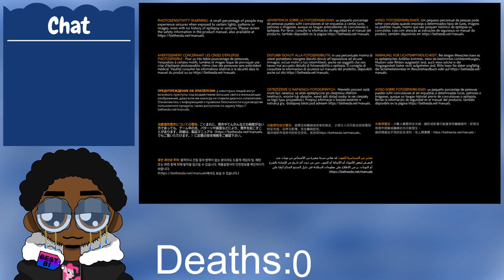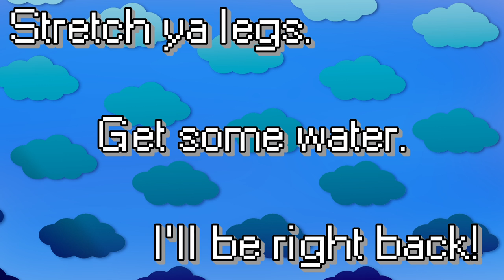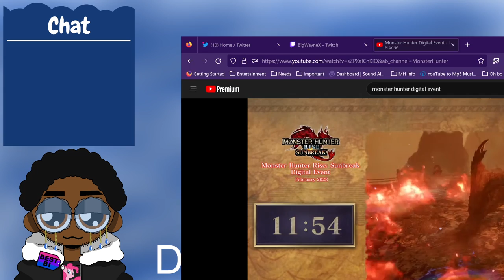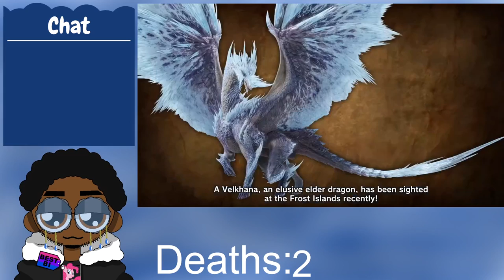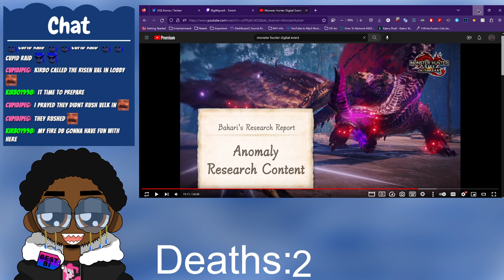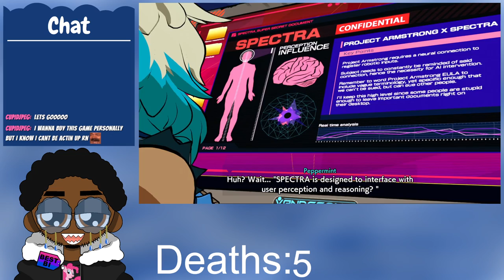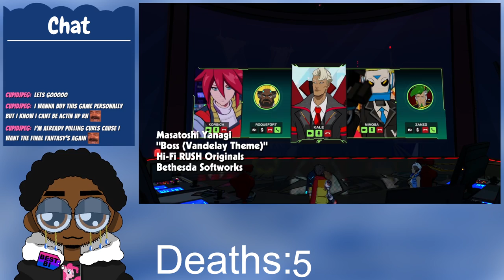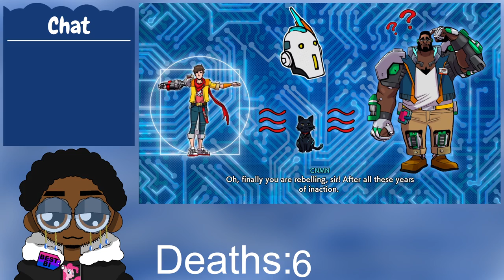Starting Hi-Fi Rush & Monster Hunter digital event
Schedule:
All times in EST